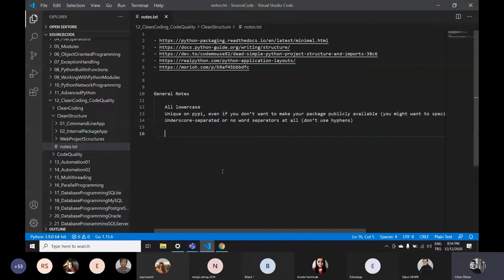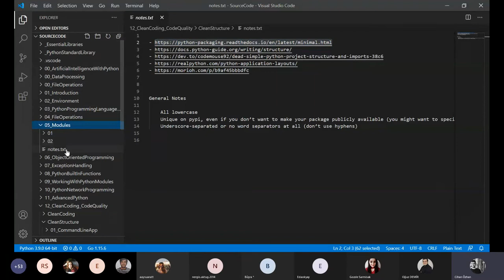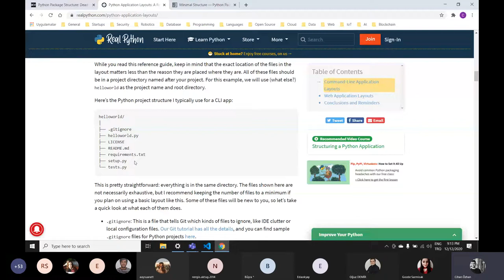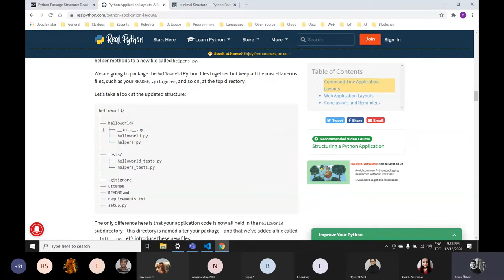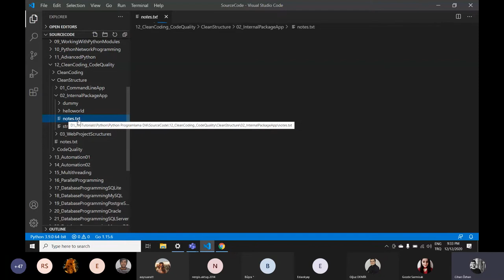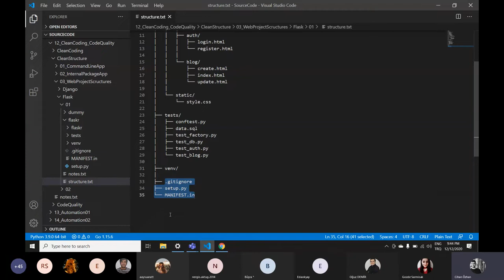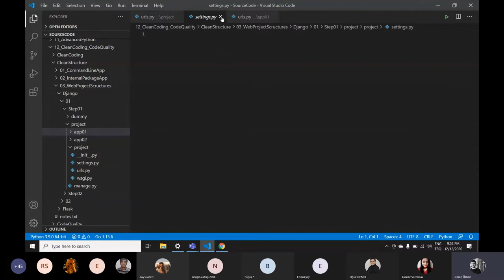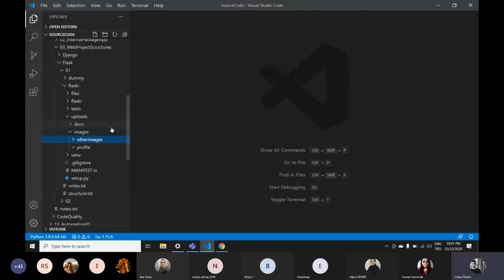Python & Flask : Flask/Django ile Clean Structure'a Genel Bakış